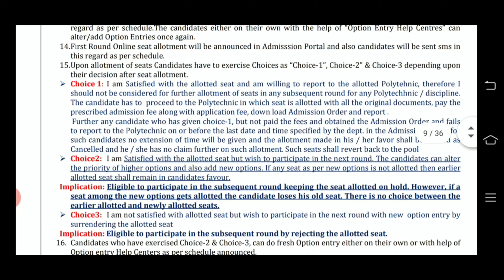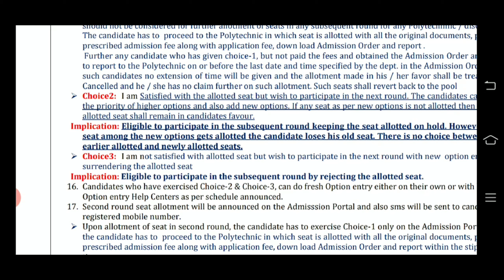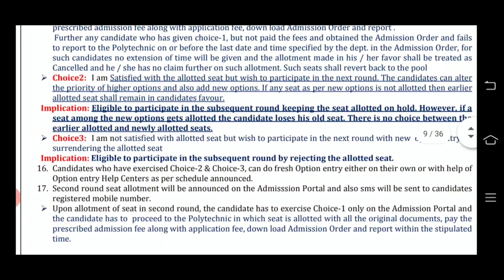Diploma updates today :07-09-2020 | Diploma first year admission: choice selection procedure | hindi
dte update,
diploma update,
diploma exam 2020,
diploma final year exam 2020,
dte update update,
diploma first year admission
karnataka diploma first year admission,
diploma option entry,
dte update
dte update today
dte BANGALORE update
dte news